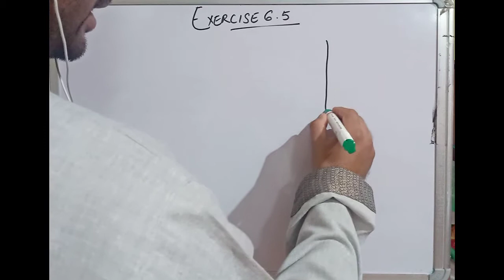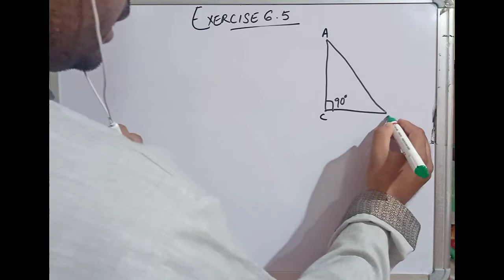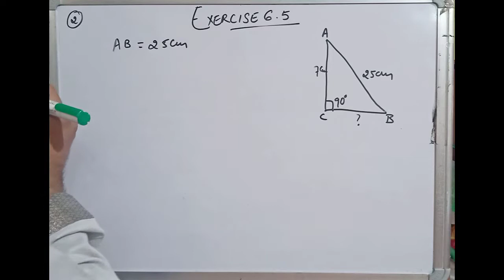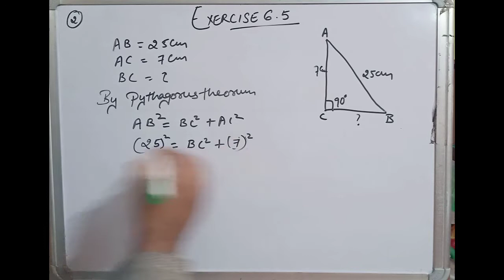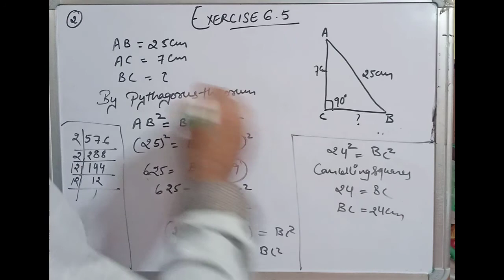CBSE NCERT CLASS 7 MATHS EXERCISE 6.5 QUESTION 2 I solution of class 7 maths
ABC is a triangle right angled at C, If AB = 25 cm and AC = 7 cm, find BC